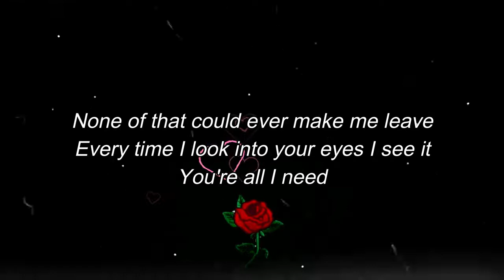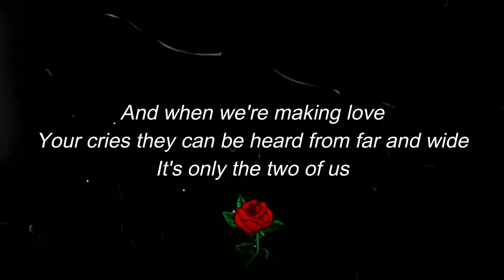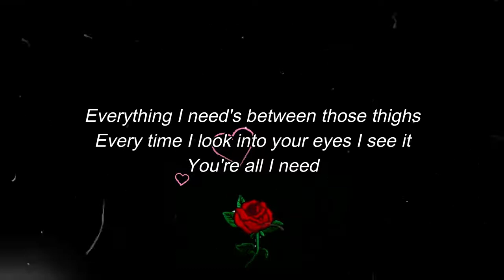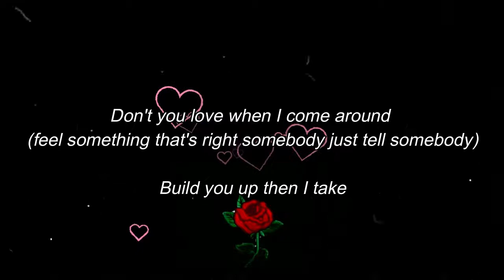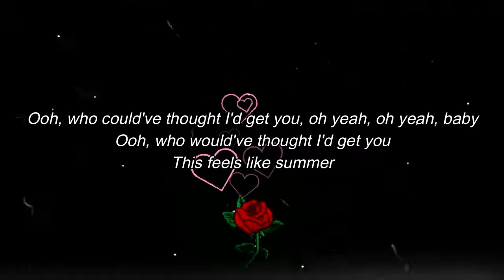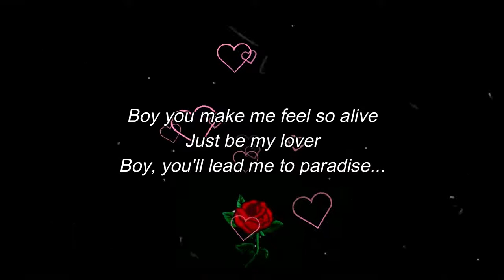Daniel Caesar - Get You (feat. Kali Uchis) [ 1Hour Loop ] | Lyrics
Lyrics :

Through drought and famine, natural disasters
My baby has been around for me
Kingdoms have fallen, angels be calling
None of that could ever make me leave
Every time I look into your eyes I see it
Every time I get a bit inside I feel it
Ooh, who would've thought I'd get you?
And when we're making love
Your cries they can be heard from far and wide
It's only the two of us
Everything I need's between those thighs
Oh yeah, oh yeah babe
And I'll take some time
Just to be thankful
That I had days full of you, you
Before it winds down into
The memories, it's all just memories
La-la-la-la-la
If you've got someone you like
(Don't you love when I come around)
Somebody just tell somebody
Feel something that's right
Somebody just tell somebody (build you up then I take)
This feels like summer
Boy you make me feel so alive
Just be my lover
Boy you'll lead me to paradise